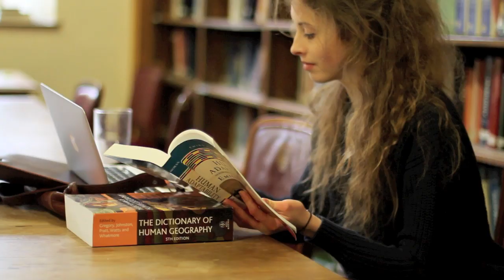A film for Durham University